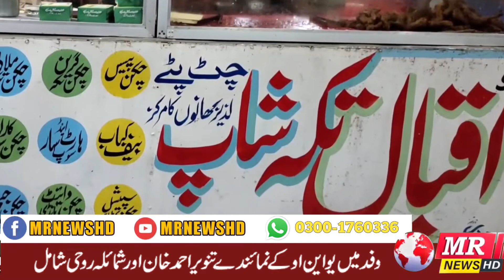MR News UpDate 17/10/2022 {1:30 PM}